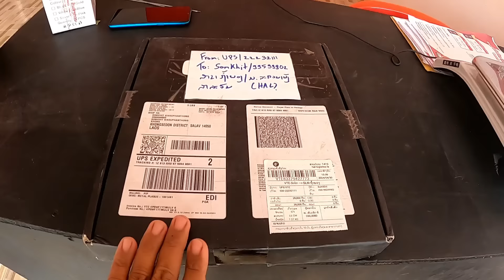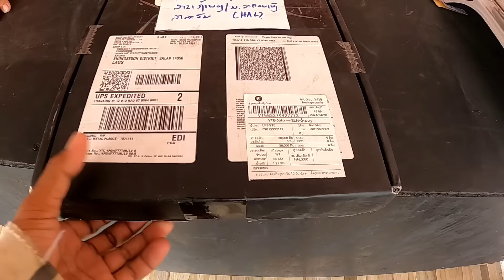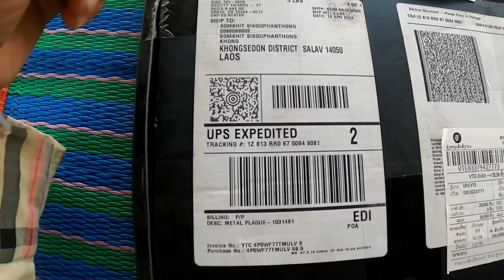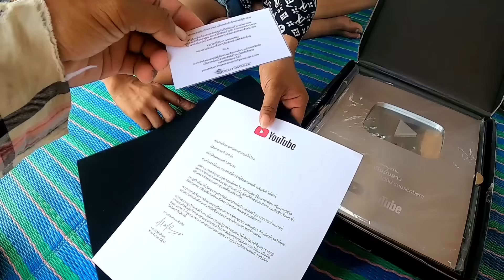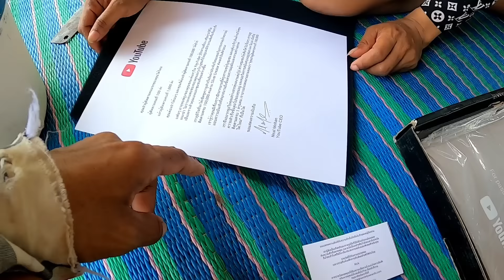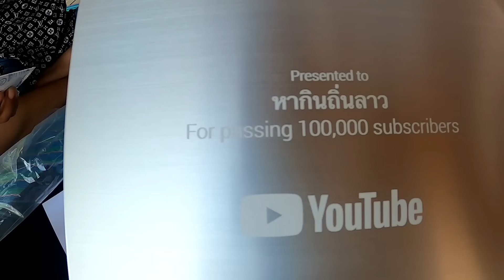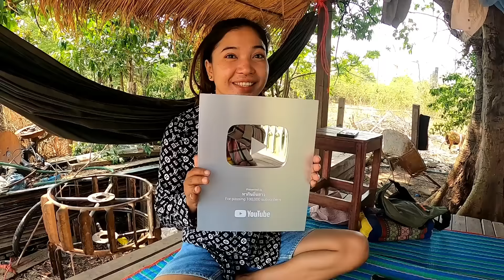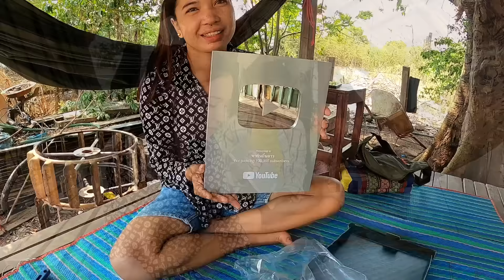เป็นรางวัลแห่งความภาคภูมิใจที่สุดของสองผัวเมีย